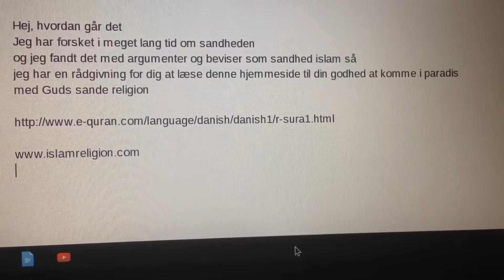Alt til os